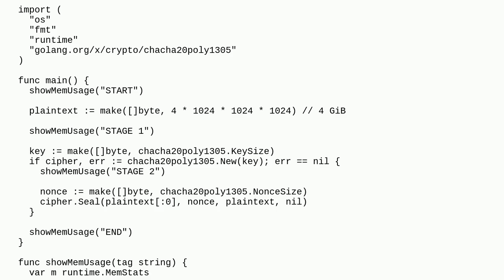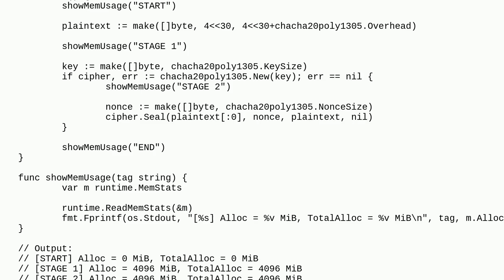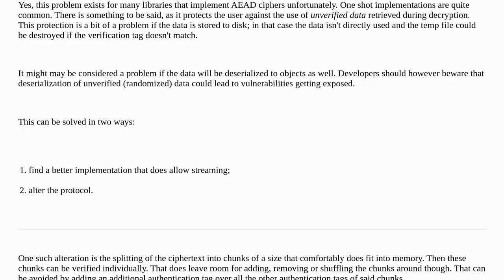Go Memory Usage with cipher.AEAD.Seal()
A special thanks goes out to the community

  go encryption memory